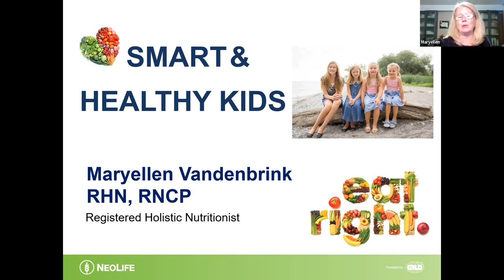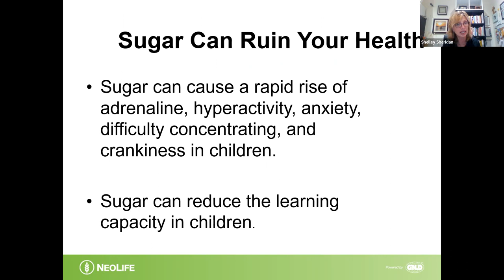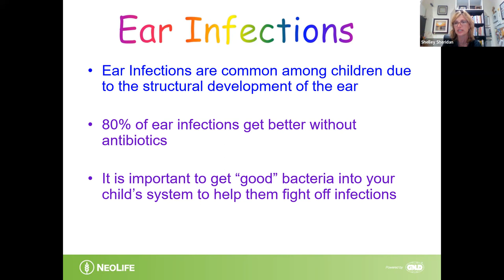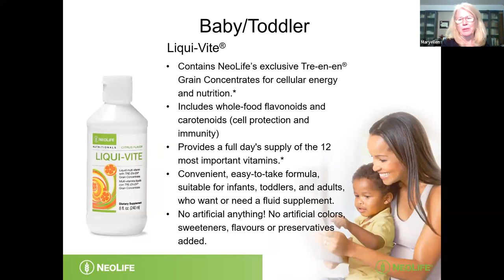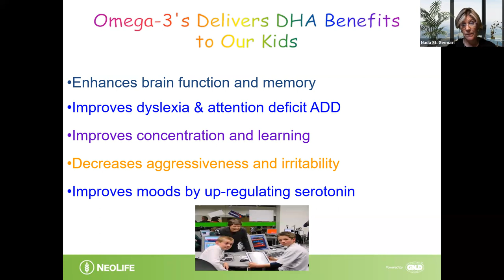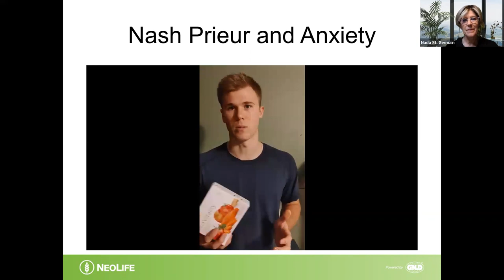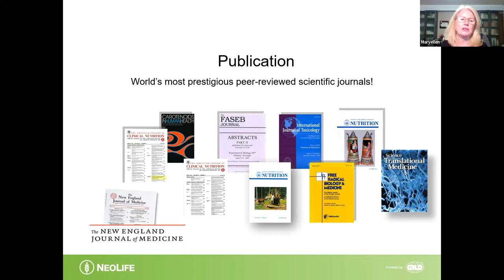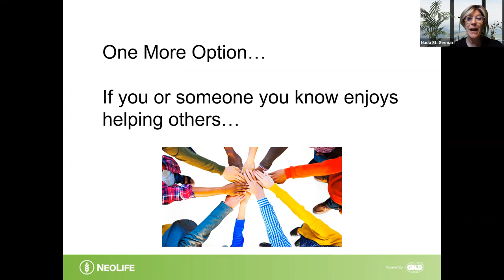CHILDRENS HEALTH TALK, ASTHMA, ADD, ADHD, NADA AND MARYELLEN, SHELLEY, LAURA MAY MAY 2022